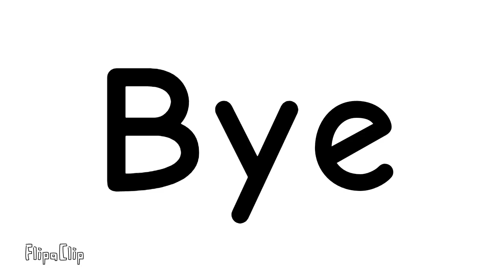Beavowl was crazy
He was having a prank about the hat.💢⚾❗💫😆